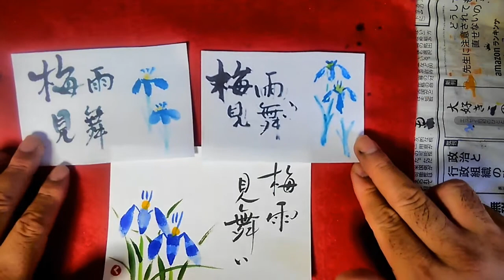花菖蒲かきつばたの簡単な描き方│梅雨・5月・6月・7月の絵手紙【花の描き方】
花菖蒲・燕子花（かきつばた）の書き方の動画解説です。
水彩画（顔彩絵の具）で描いています。

※いずれ菖蒲か杜若
花菖蒲（ハナショウブ）…花弁の付け根が黄色い
菖蒲（あやめ）…花弁の付け根が網目模様
燕子花（かきつばた）…花弁の付け根が白っぽい黄色

●同じく「筆ぺとっ」技法で描く『七夕笹飾りの簡単な描き方動画』

●使用したはがき
画仙紙はがきが描きやすいです。
動画内の画仙紙は100円均一（セリア）で売っています。
にじみすぎないので初心者からベテランの方まで使いやすいです。
薦田紙工業　画仙紙はがき　30枚入り

●使用している青墨
墨運堂さん製造『墨の精』（青墨液です）

●使用している絵の具
顔彩絵の具12色（メーカー名：吉祥）
・群青（ぐんじょう）　　・紫　　・青瓷（せいじ）
・紅梅　　・赤紫　　・山吹　　・岱赭（たいしゃ）
・胡粉（ごふん）　　・若葉（わかば）
・黄土（おうど）　　・朱（しゅ）　　・白群（びゃくぐん）
※上記の顔彩12色はセット販売されていませんので私は1色ずつ別個に購入しています。黒には青墨を使用しています。
各色の特徴は私のブログで少し細かく解説しております。

動画の作者　くぼ田木蓮　twitter
Mokuren Kubota(Japanese painter) twitter

How to draw Iris Flower.
I painted with Japanese ink and
Gansai(is like watercolor paints).